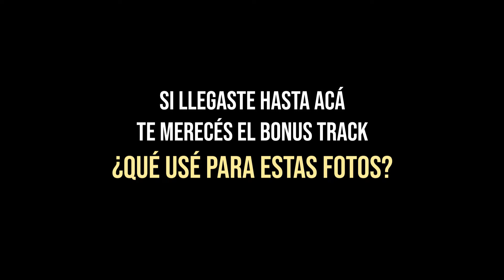RETRATO - 3 ESQUEMAS DE ILUMINACIÓN CLAVES con 1 sola luz 📷ESPECTACULARES PARA RETRATOS.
FOTOGRAFÍA DE RETRATO. El paso a paso de CÓMO ARMAR TRES ESQUEMAS DE ILUMINACION para retratar personas, voy a usar solamente una fuente de luz y vamos a ver que con ésto se pueden obtener tres iluminaciones super interesantes y diversas.

ADEMAS! controlando correctamente la luz en cada una de éstas puestas de luces vamos a hacer una pequeña variación que nos va a dar como resultado una foto distinta, de FORMA SIMPLE Y RÁPIDA de resolver.
RETRATOS.

Gracias Gordo por la buena onda de venir a participar!

En este caso estuve usando un cabezal de flash de estudio, pero también se puede resolver con cualquier otro tipo de luz.
Sobre el final del video están los distintos accesorios que usé y los valores de cámara.

🧔 Algo de MI EQUIPO con el que suelo trabajar
📷 Nikon D750 Body Full Frame
🔎 Objetivo Nikon 50mm 1.8
⬜ SOFTBOX 80x120 montura bowens
⚡ Flash de estudio GODOX 400w
⚡ FLASH MANUAL Yongnuo YN560 III
⚪ OCTABOX Neewer 80cm con GRID!
🔳 BARNDOOR chapaletas accesorio para iluminacion
🦋 Raynox DCR-250
🐜 Lawoa Ultra Macro 25mm f/2.8 2.5x-5x
🐞 ARO INVERSOR para macro, el que uso con el lente Nikon 28mm
▪ Edito Tableta gráfica WACOM intuos s

ELEMENTOS y ACCESORIOS
COLUMNA PIE DE ESTUDIO una tranquila.
COLUMNA PIE DE ESTUDIO mas que interesante
PARAGUAS 2 en 1.
ROTULA TIPO-S a mi criterio espectacular sobre todo si pensamos en tener mas modificadores de luz
DISPARADOR REMOTO Neewer (1 emisor y 2 receptores)

Saludos, y hasta el próximo!